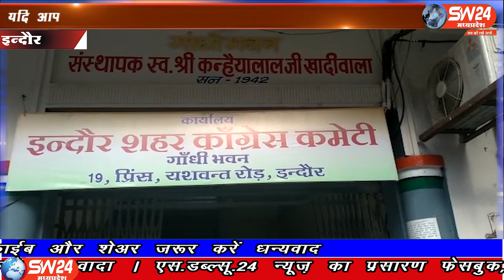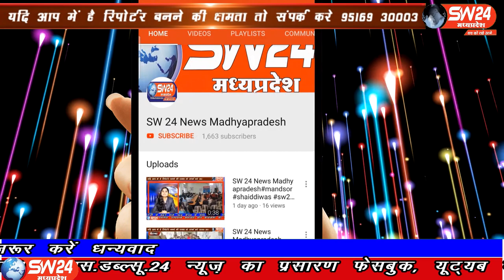SW 24 News Madhyapradesh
पुर्व मुख्यमंत्री और प्रदेष कांग्रेस अध्यक्ष कमलनाथ के निर्देश पर इंदौर शहर कांग्रेस कमेटी के सभी कार्यकारणीयो की सदस्यता रद्द कर दी गयी , इस दोरान इंदौर शहर कांग्रेस अध्यक्ष विनय बाक्लीवाल से चर्चा मे बताया की अब नए रुप मे एक छोटी कमेटी बनाई जायेगी जिसमे नए चेहरे व युवक के साथ साथ महिलाए भी दिखेंगी और जमीनी स्तर के कार्यकर्ताओं को लिया जायेगा इंदौर से ब्यूरो राकेश सच्चर के साथ मंथन सेन की रिपोर्ट